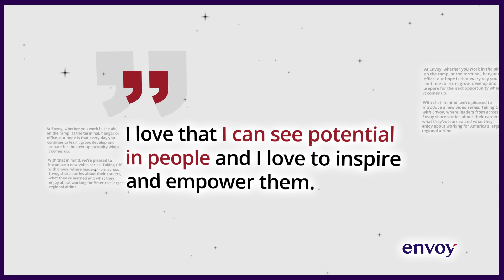𝙏𝙖𝙠𝙞𝙣𝙜 𝙊𝙛𝙛 🛫 featuring Michelle Qualls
The latest episode of 𝙏𝙖𝙠𝙞𝙣𝙜 𝙊𝙛𝙛 🛫 with Envoy features Leadership Training Specialist Michelle Qualls, who talks about how she advanced her career, why she loves her current role and tips to grow your own career at Envoy.